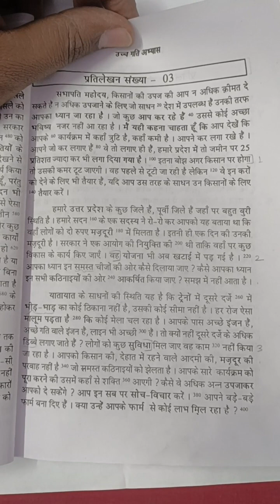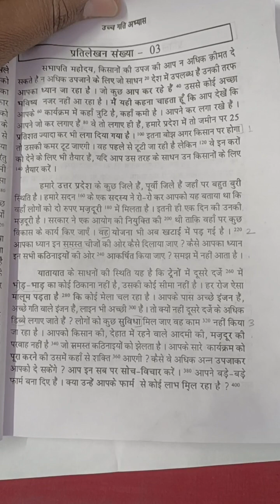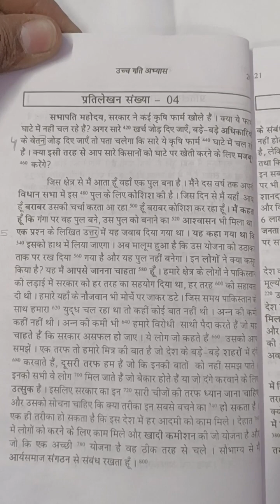100 wpm shorthand dictation